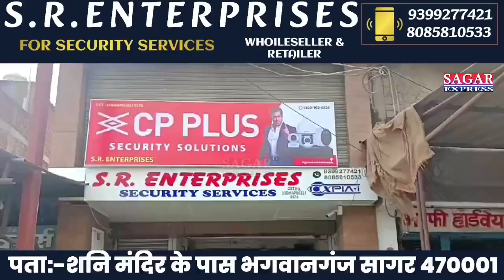रहली में मंत्री भार्गव क्या 9 वीं बार फिर जीत रहे है चुनाव||SAGAR EXPRESS